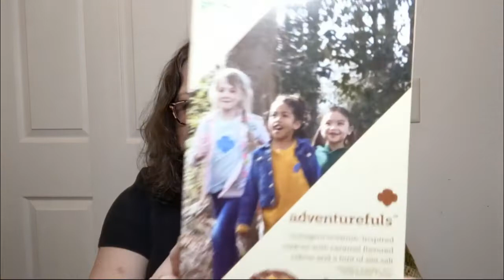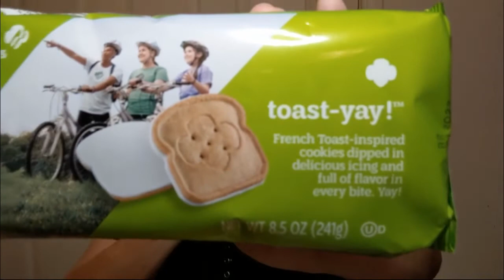Mini Haul - Goodwill and Girl Scout Cookies - Crochet, Life, and Stuff with Debra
A few goodies AND Girl Scout Cookies!
Also, check my community post for an awesome meal.